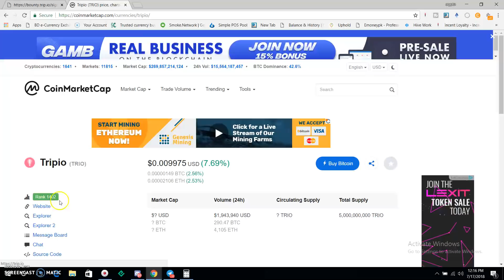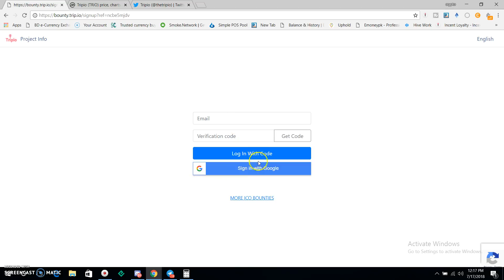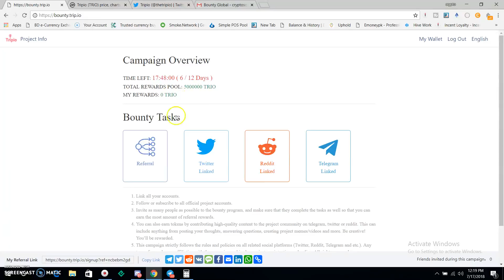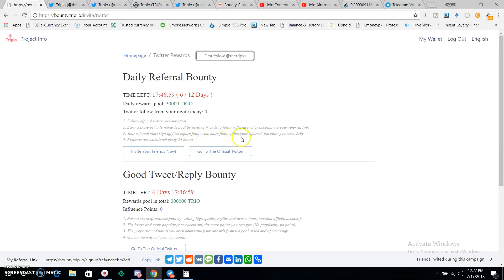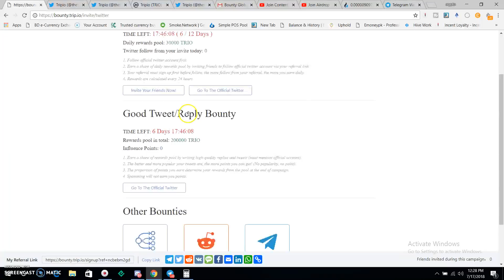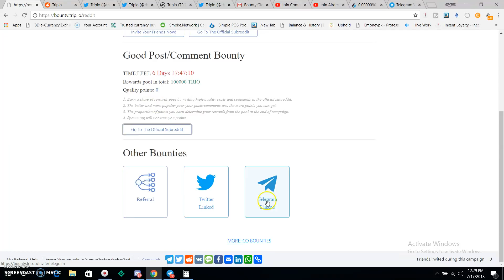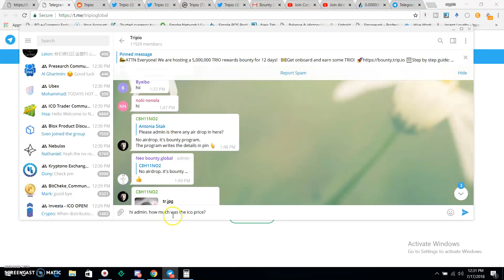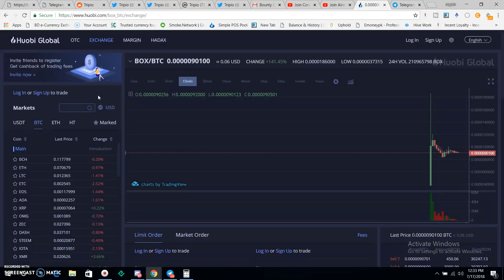Tripio Bounty Campaign And Get TRIO Token|| Already Listed In Coinmarketcap